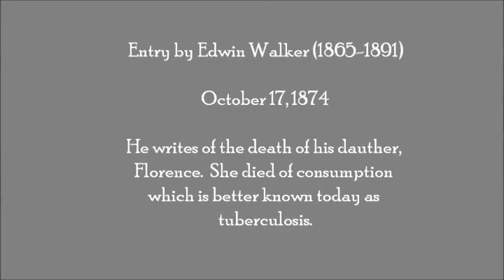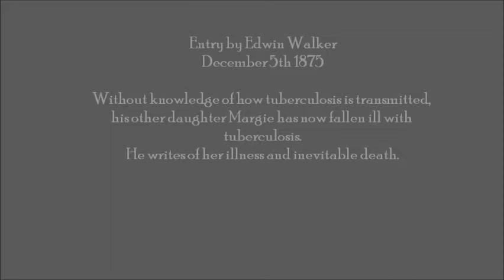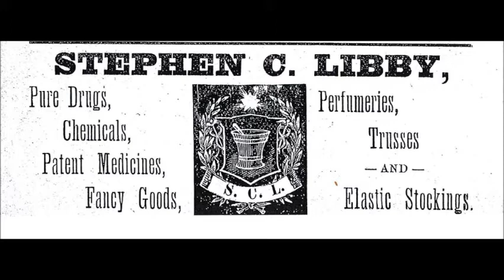Edwin Walker's Diary: Tuberculosis in Kennebunk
Edwin Walker, from Kennebunk, Maine, kept a diary that is now in the collections of the Maine Historical Society. In the Brick Store Museum's 2016 exhibition, "To Your Health: Examining the History of Modern Medicine," we focus on Edwin's experiences in 1874 and 1875, a time in which he lost both of his daughters within a year of each other to tuberculosis.

This film and narration are featured in the exhibition, which covers medical treatment and disease between the late 18th through early 20th Centuries.